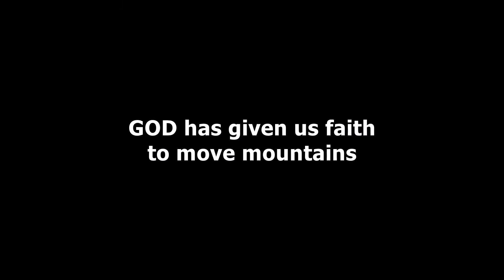Faith to Move Mountains - Michael Griffiths